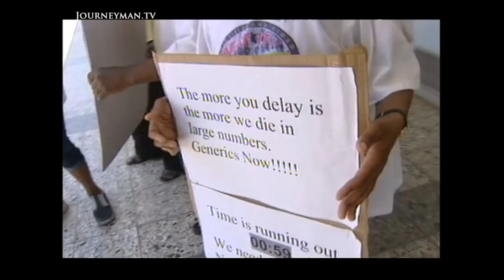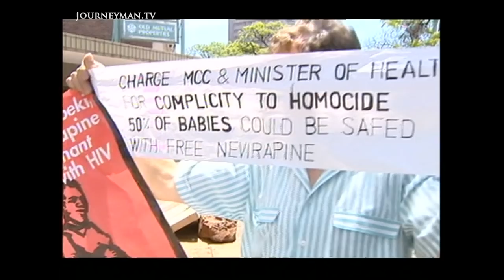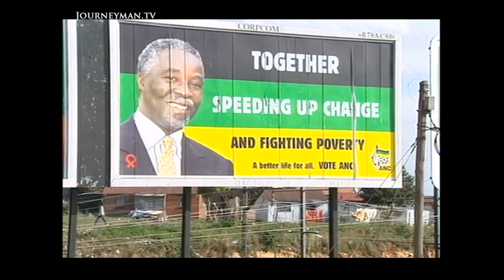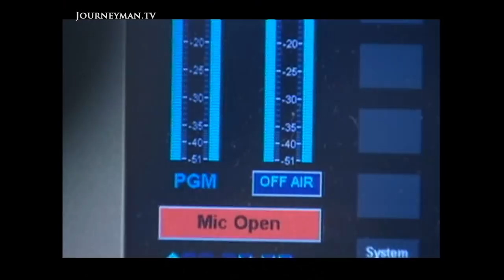South African Government Ignores AIDS Epidemic (2001)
ANC Aids Denial (April 2001) - Campaigners for freely available AIDS drugs are celebrating victory over the drug companies, but President Thabo Mbeki's denial of the HIV/AIDS link is holding back the national crusade. Mbeki has not yet said if the ANC will import retroviral drugs.

The delay means more deaths. Every five minutes someone dies of AIDS, 4.2 million people are HIV+, most of them young. Yet the ANC still argues the science is inconclusive, adding that "It would be helpful if the media got out of this debate". One prominent radio host was almost forced off-air for challenging the government over the HIV/AIDS link. Those who won freedom from Apartheid are now dying through their own government's ignorance.